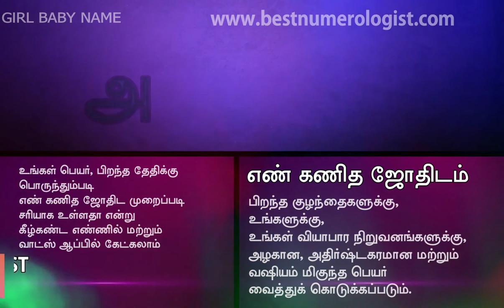FANTASTIC FABULOUS FANCY PURE TAMIL GIRL BABY NAME / ROYAL ROMANTIC / BEST NUMEROLOGIST / 9842111411